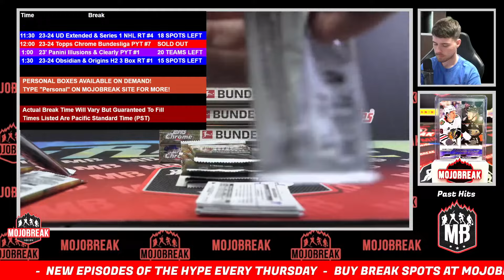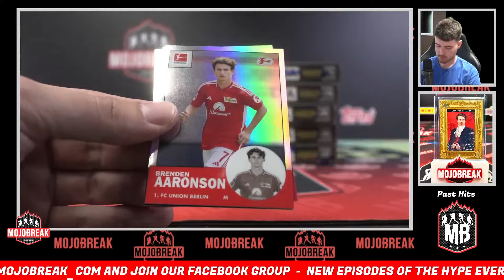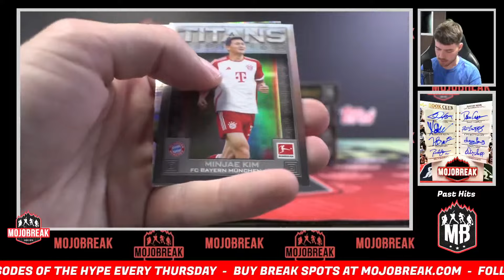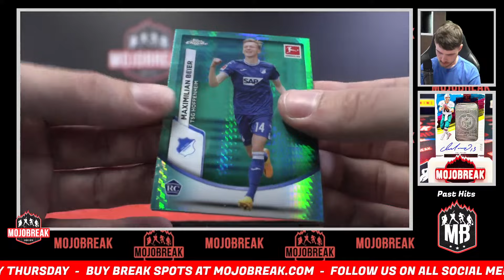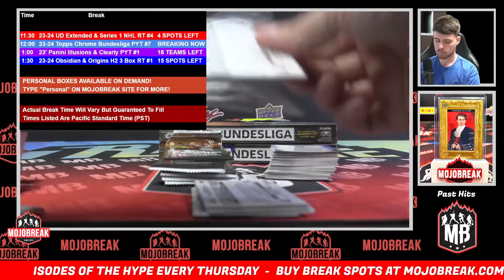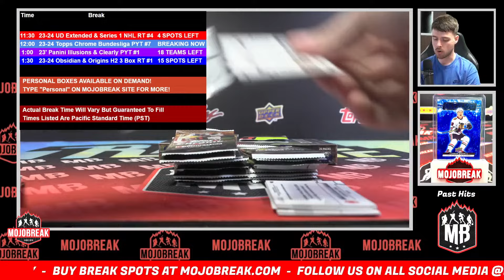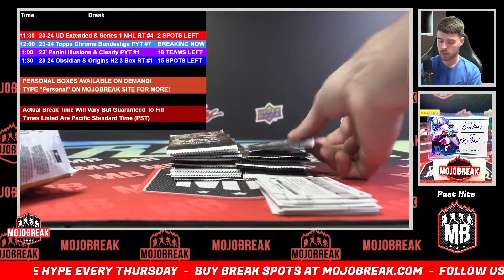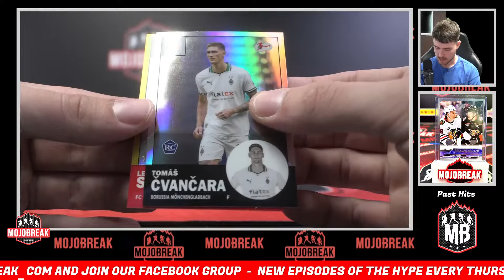Pick Your Team #7 - 2023-24 Topps Chrome Bundesliga Soccer 6 Box Break - 06.29.24